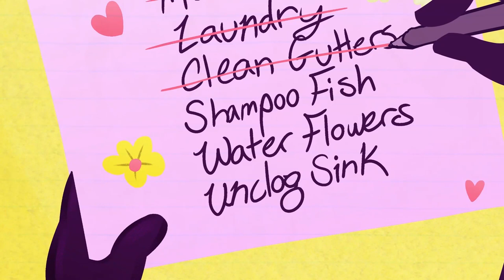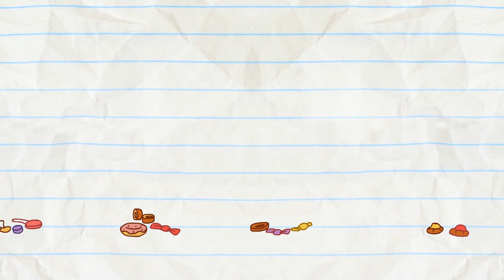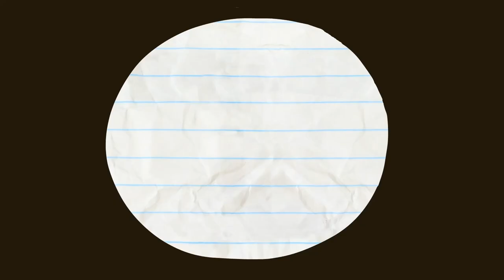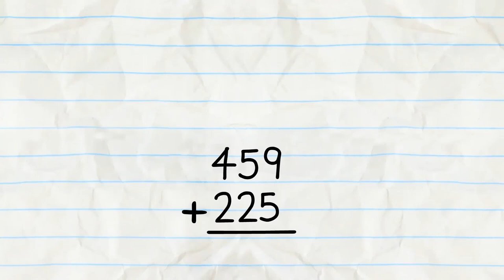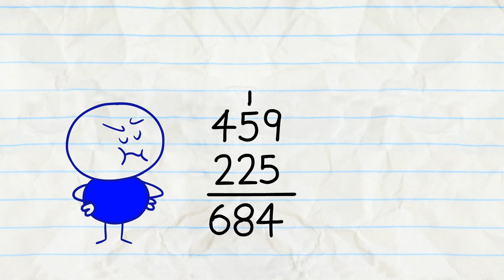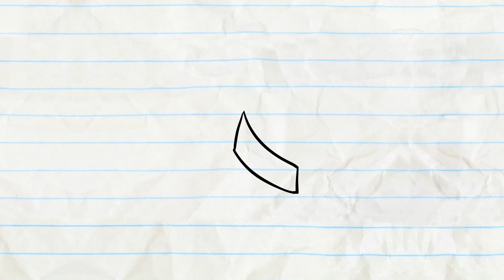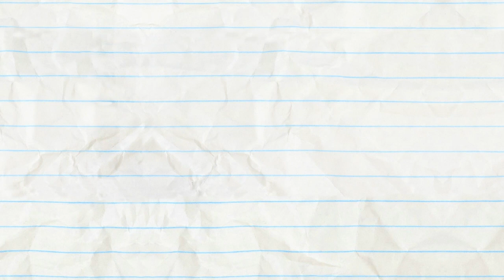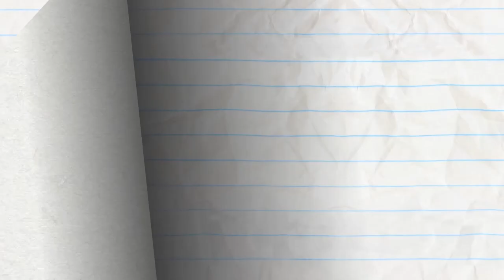I Spider And More Pencilmation! | Animation | Cartoons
3:09 - KISS AND DIGITAL

6:45 - NO MAN'S HAND

9:51 - HANSEL AND REGRETEL

11:42 - WHAT GOES PUP MUST COME DOWN

15:21 - WHAT LURKS IN THE SHADOW PUPPETS

16:34 - IT'S AN UNKIND OF MAGIC

18:23 - STARK RAVING DAD

21:42 - MATHTERPIECE THEATRE

24:03 - OH NO-TE!

25:50 - OUTBOXED

28:22 - MUNCH ADO ABOUT NOTHING

I Spider And More Pencilmation!